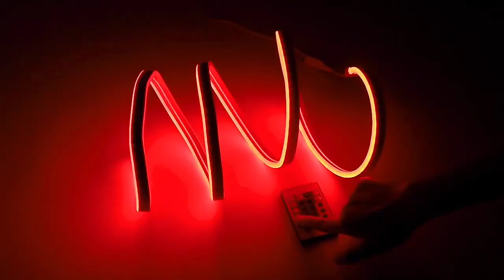WENDADECO let's teach you to find best LED flexible strip light supplier in china ?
Get started today  ► let's teach you to find best LED flexible strip light supplier in china ?.

We will tell you about let's teach you to find best LED flexible strip light supplier in china ? and are enthusiastic to share everything we know about let's teach you to find best LED flexible strip light supplier in china ? with our viewers!

WENDADECO  factory is a professional vintage Festoon lights and outdoor chiristmas holiday lights manufacturer engaged in the sale and service of Various types of E27/B22 festoon belt lights,Festoon lights,festoon belt lights,  G50 festoon lights RGB G40 String lights, solar string lights, solar garden lights Led deco bulbs, LED Golf bulbs,  G45 led filament bulb, S14 LED Filament bulbs Festoon lighting 100m,G45 string lights

We are located in Ningbo city, Zhejiang Province with convenient transportation access(by sea and by air). Dedicated to strict quality control and thoughtful customer service, our experienced staff members are always available to discuss your requirements and ensure full customer satisfaction. In addition, our factory passed ISO 9001 ,BSCI  and our products have high quality and good waterproof performance, selling well in mainly  for European countries  America countries (such as Germany, France,italy,Spain ,Portugal,Sweden,the UK  poland,USA , Canada,Brazi)and Asia( Thailand Singapore Malaysia Indonesia).Australia  NeaZeland  and so on All of our Products are CE AND ROHS SAA UL ETL  Approved. We also support OEM & ODM orders.

Our service target is to make high-quality products with the shortest delivery time to meet the needs of customers.

let's teach you to find best LED flexible strip light supplier in china ?

View more:

5 ways LED String light can make you rich in 2022
5 ways LED String light can make you rich in 2022

let's teach find best LED flexible strip light supplier china #?